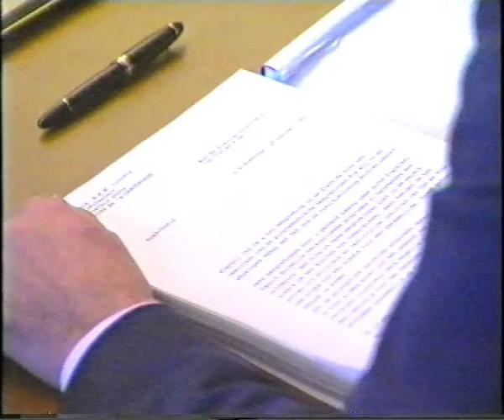Rtl Veronique nieuws 1989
Een fragment uit het Rtl Veronique nieuws.